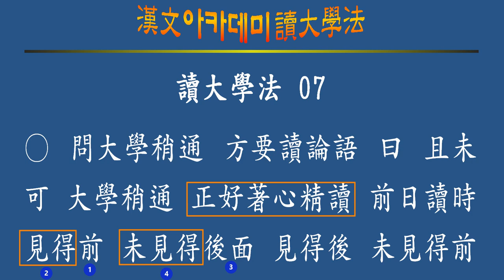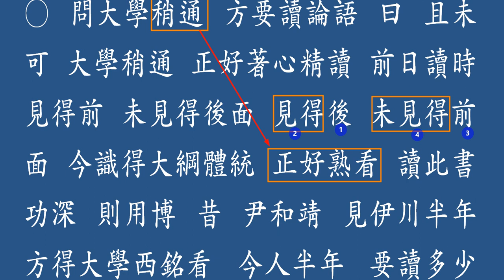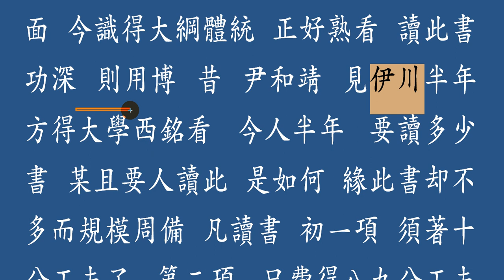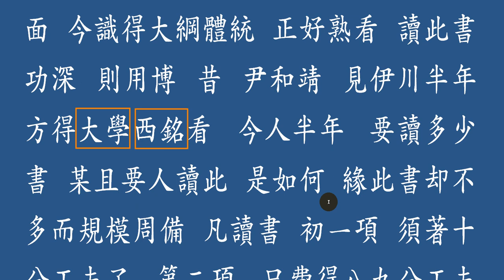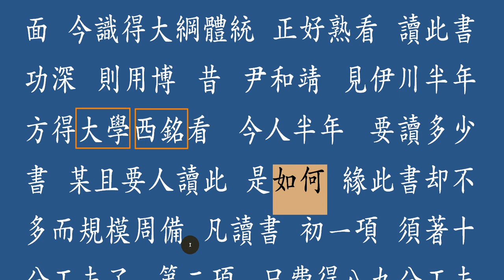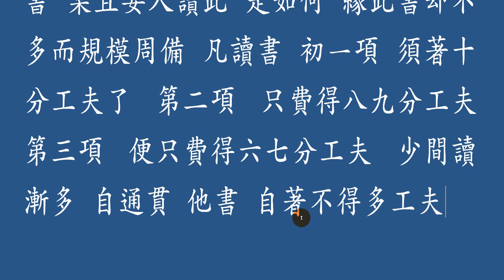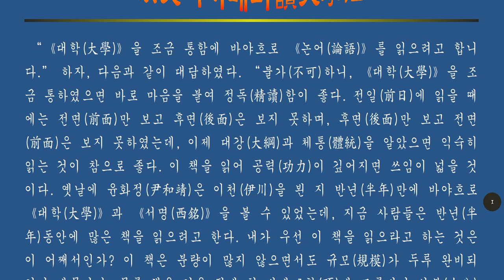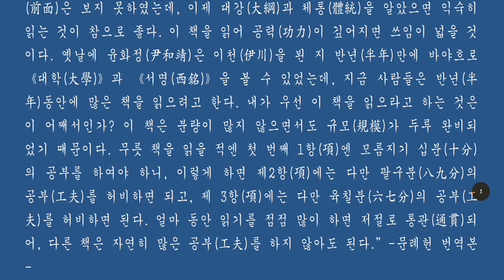讀大學法 07 : 大學稍通에 정독(精讀)함이 좋다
“《대학(大學)》을 조금 통함에 바야흐로 《논어(論語)》를 읽으려고 합니다.” 하자, 다음과 같이 대답하였다. “불가(不可)하니, 《대학(大學)》을 조금 통하였으면 바로 마음을 붙여 정독(精讀)함이 좋다. 전일(前日)에 읽을 때에는 전면(前面)만 보고 후면(後面)은 보지 못하며, 후면(後面)만 보고 전면(前面)은 보지 못하였는데, 이제 대강(大綱)과 체통(體統)을 알았으면 익숙히 읽는 것이 참으로 좋다. 이 책을 읽어 공력(功力)이 깊어지면 쓰임이 넓을 것이다. 옛날에 윤화정(尹和靖)은 이천(伊川)을 뵌 지 반년(半年)만에 바야흐로 《대학(大學)》과 《서명(西銘)》을 볼 수 있었는데, 지금 사람들은 반년(半年)동안에 많은 책을 읽으려고 한다. 내가 우선 이 책을 읽으라고 하는 것은 이 어째서인가? 이 책은 분량이 많지 않으면서도 규모(規模)가 두루 완비 되었기 때문이다. 무릇 책을 읽을 적엔 첫 번째 1항(項)엔 모름지기 십분(十分)의 공부를 하여야 하니, 이렇게 하면 제2항(項)에는 다만 팔구분(八九分)의 공부(工夫)를 허비하면 되고, 제 3항(項)에는 다만 육칠분(六七分)의 공부(工夫)를 허비하면 된다. 얼마 동안 읽기를 점점 많이 하면 저절로 통관(通貫)되어, 다른 책은 자연히 많은 공부(工夫)를 하지 않아도 된다.”-문례헌 번역본-